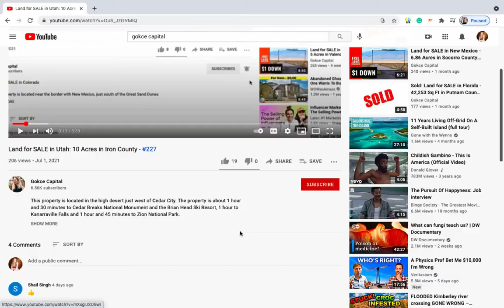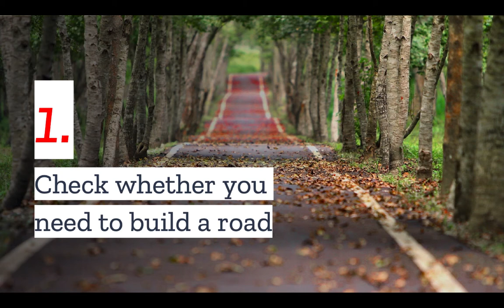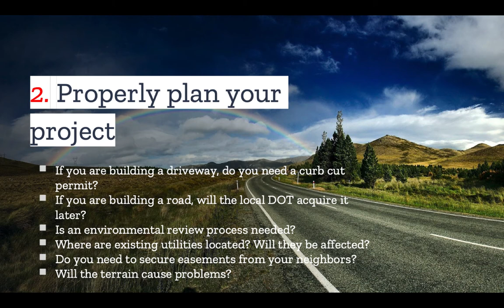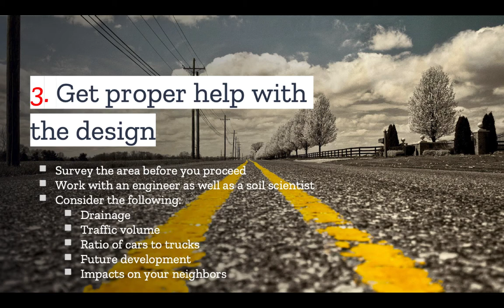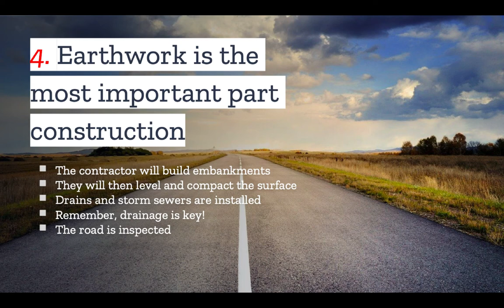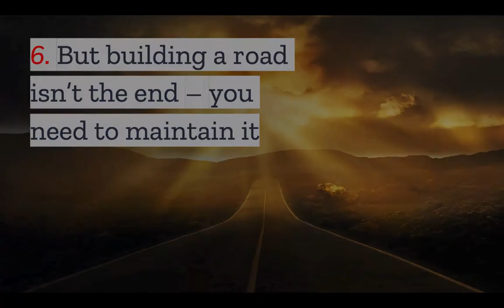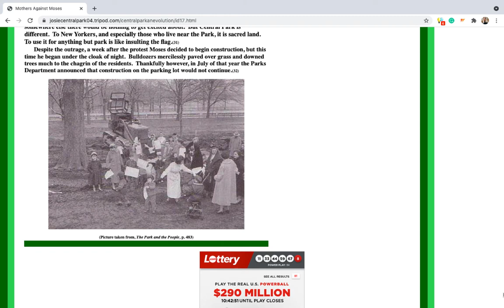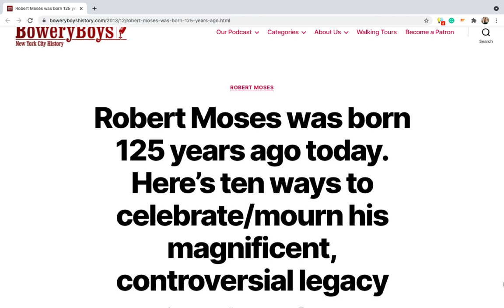BUILDING a ROAD: 6 Things You Should Know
When you think about building a road, you probably picture the paving equipment you’ve seen when the infrastructure is being updated in your community.

Yet, much more goes into building a road than just getting out heavy machinery and going at it.

There are long periods of planning and preparation that take place before a single scoop of soil can be moved.

Part of this planning process involves knowing what to put under the road to provide strength, structure, and drainage.

In this video, we’ll discuss the steps involved in building a road. Let’s get started.

Partial Transcript

In 1954 Robert Moses walked into the office of Mayor Wagner and tendered his resignation. Just minutes earlier it had seemed that the agents of good governance had won a victory against the great power broken when the mayor had declined to swear Moses into another term on the New York city planning commission. The proponents of good governments argued that since Moses was already part commissioner and construction coordinator it was against the city charter for the city's builder-in-chief to also be on the council that would
vote on whether to fund the projects he proposed and Mayor Wagner had agreed. But the victory was short-lived. The moment Moses put in his resignation Wagner caved though Moses was an unelected official merely the head of a few obscure city agencies. He had become one of the most powerful men in the city. He was the spigot that turned the tap of
federal funding. He was the master builder and the destroyer of neighborhoods during his long reign. He built 627 miles of highways and seven bridges just to name a few of his
Projects. And Wagner was not the first to capitulate to his demands every preceding mayor. In the last two decades had also received a resignation from Moses and each one had responded by giving Moses exactly what he wanted. In the end it was a group of housewives
and a playground that brought him down But more on that later for you don't have to be Robert Moses in order to find yourself tasked with building a road. If you are buying vacant land in order to build a house on it or if you are looking to complete any kind of development project you will likely confront this challenge at some point.

So, in today's video we'll cover the steps that are involved in building a road.

Number one
The very first task is to understand whether you will need to build a road as part of your construction project. When you are looking at building a new home on a parcel of vacant land it's important to keep in mind that counties often require that any new building be
connected to a road that meets certain standards. Primarily, the county will likely be checking that the road is wide enough and strong enough to support fire trucks and other emergency vehicles.

Number two
Once you determine that you are required to build a road make sure that you properly plan your project before undertaking construction. If you are building a driveway do you need to get a permit or permission in order to create a curb cut? If you are building or improving the
access road leading up to your property will the local department  transportation be willing to acquire it later? If not, does this matter to you is an environmental review process needed where are existing utilities located are they going to be affected by your construction? And do you need to coordinate with the utility providers?
Well, you need to secure easements from your neighbors in order to use a portion of their property to build your new road. And will the terrain over which the road is to pass cause problems for construction? Do you need to consider an alternative...